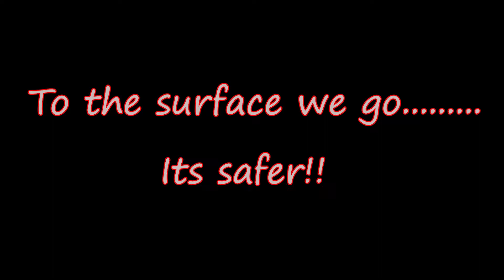Vitality II - Episode 1 - Minecraft, but with lives, the beginning!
Hello everyone, a brand new series on a Hardcore SMP with those lovely folks at EchoCraft. Can we survive for the longest? We have 10 hearts to play with.

Server Members!